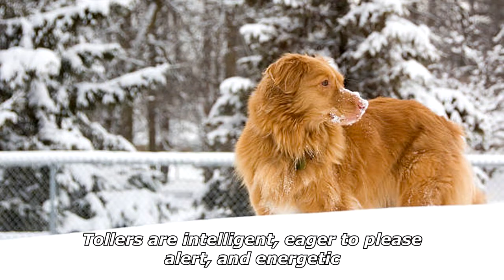Quick Dog Facts About The Nova Scotia Duck Tolling Retriever!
In today's video we're gonna see some quick dog facts about the nova scotia duck tolling retriever.